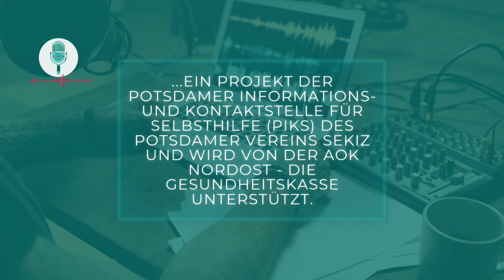108: Den meisten Stress machst du dir selbst! Mit Achtsamkeit zu mehr Gelassenheit und Ruhe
ℹ️ Mal ehrlich: Unser modernes Leben ist schon ganz schön stressig: Arbeit, Haushalt, Kinder, Freunde, Hobbies, perfekt aussehen …. ständig müssen wir irgendwas, sonst … Ja was eigentlich? Was passiert denn, wenn wir nicht immer gleich funktionieren? Und wer macht uns denn überhaupt den Druck? Häufig wir selbst!

Es gibt äußere Faktoren, die können wir nicht beeinflussen. Die gilt es als solche zu erkennen und zu akzeptieren. Und es gibt die inneren Faktoren, die wir sofort abstellen können, denn das ist der Stress, den wir uns selbst machen. Es sind im Grunde in die Zukunft projizierte Ängste, mit denen wir uns die Gegenwart vermiesen. Eine Studie der TK vom April 2024 hat ergeben, dass zwei Drittel der Jugendlichen in Deutschland sich gestresst fühlen – und zwar nicht etwa durch Schule oder Elternhaus, sondern durch globale Krisen und das Gefühl, nicht gut genug zu sein. Beide Ängste und somit Stressfaktoren werden durch die Medien erzeugt.

Hier ist es wichtig, die Stressursachen klar als solche zu erkennen, realistisch einzuschätzen und wieder in Kontakt zu sich selbst zu kommen. In die eigene Mitte und Stärke. Achtsamkeit ist die wirksamste Technik, um dorthin zu gelangen. Sie ist eine lebensverändernde Praxis, die es uns ermöglicht, bewusst im gegenwärtigen Moment zu leben. Sie bedeutet, unsere Aufmerksamkeit absichtlich auf das Hier und Jetzt zu lenken, ohne Urteile zu fällen. In einer Welt, die oft von Hektik und Ablenkungen geprägt ist, kann Achtsamkeit dazu beitragen, innere Ruhe, Klarheit und ein tieferes Verständnis für uns selbst und unsere Umgebung zu entwickeln. Der erste Schritt zur Achtsamkeit ist oft die bewusste Wahrnehmung unseres Atems, unserer eigenen Gedanken, Emotionen und körperlichen Empfindungen. Nur über die Achtsamkeit können wir auch unsere Resilienz - also unsere Widerstandsfähigkeit gegenüber Stress, Krisen oder unberechtigten Forderungen anderer stärken.

Also – einfach mal bewusst ein- und vor allem ausatmen! Wie wir das am besten machen und wie wir mit Achtsamkeit dem Stress die rote Karte zeigen, das erklärt uns unser heutiger Gast Petra Diederichs, Achtsamkeitscoach aus Berlin.

Gast: Petra Diederichs
Moderation: Oliver Geldener

HELP FM - Der Selbsthilfe-Podcast ist ein Projekt der Potsdamer Informations- und Kontaktstelle für Selbsthilfe (PIKS) und die Agentur für Ehrenamt des Potsdamer Vereins SEKIZ. Mit freundlicher Unterstützung der AOK Nordost - Die Gesundheitskasse.

SEKIZ e.V. Potsdam
Hermann-Elflein-Straße 11, 14467 Potsdam